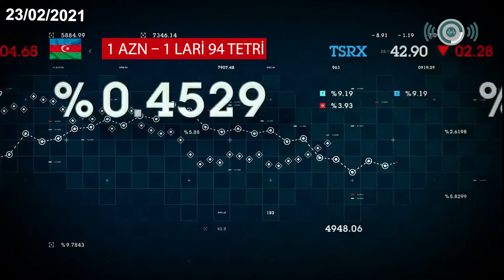Bu günə olan valyuta məzənnəsi 23/02/2021